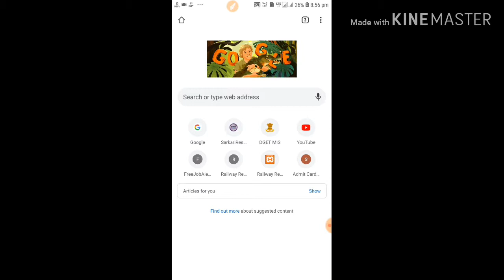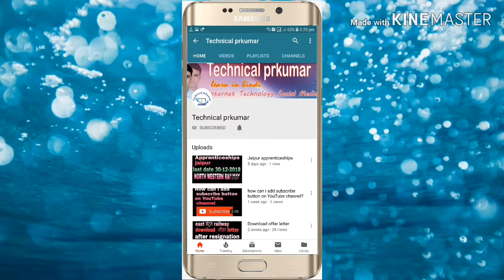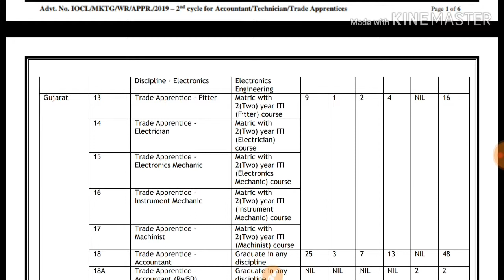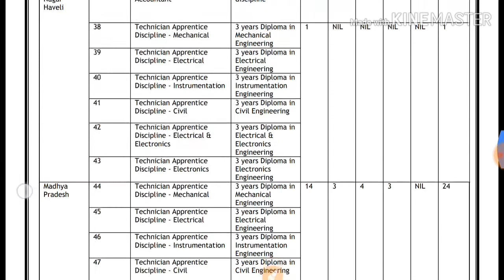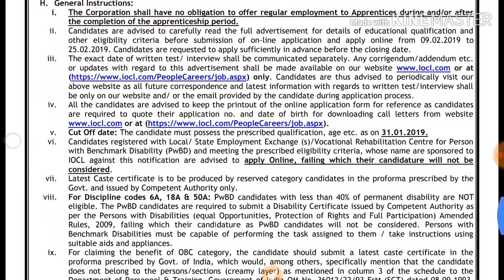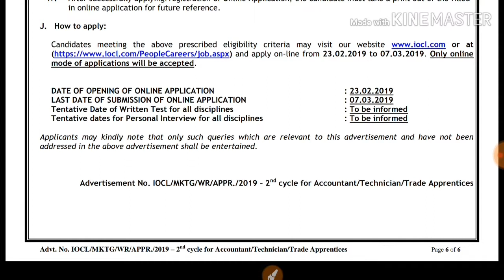IOCL western region 2019-diploma&I.T.I &Graduate apprentice vacancy